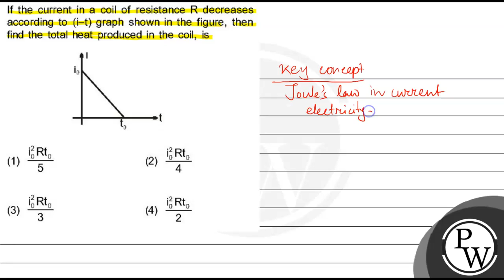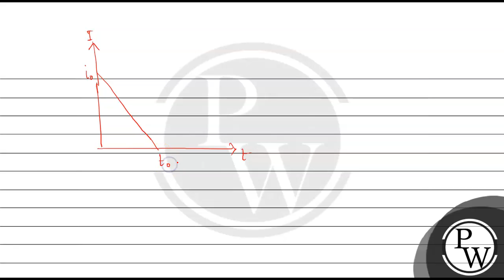If the current in a coil of resistance \( \mathrm{R} \) decreases according to (i-t) graph shown...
If the current in a coil of resistance \( \mathrm{R} \) decreases according to (i-t) graph shown in the figure, then find the total heat produced in the coil, is
(1) \( \frac{\mathrm{i}_{0}^{2} R \mathrm{t}_{0}}{5} \)
(2) \( \frac{\mathrm{i}_{0}^{2} \mathrm{Rt}}{4} \)
(3) \( \frac{\mathrm{i}_{0}^{2} \mathrm{Rt}}{3} \)
(4) \( \frac{\mathrm{i}_{0}^{2} \mathrm{Rt}_{0}}{2} \)